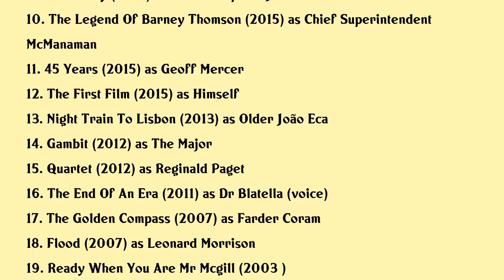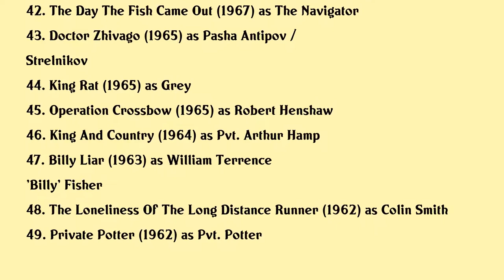Tom Courtenay Movies list Tom Courtenay| Filmography of Tom Courtenay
Tom Courtenay Full Movies List Filmography of Tom Courtenay

Latest movies of Tom Courtenay are:

1. The New Sofa
2. Summerland
3. The Aeronauts
4. The Queens Corgi
5. Cinderella After Ever After
6. King Of Thieves
7. Grandpas Great Escape
8. The Guernsey Literary Potato Peel Pie Society
9. Dads Army
10. The Legend Of Barney Thomson
11. 45 Years
12. The First Film
13. Night Train To Lisbon
14. Gambit
15. Quartet
16. The End Of An Era
17. The Golden Compass
18. Flood
19. Ready When You Are Mr Mcgill
20. Nicholas Nickleby

Complete list of movies acted by Tom Courtenay are in this video.

Please Comment down your favorite movie of Tom Courtenay